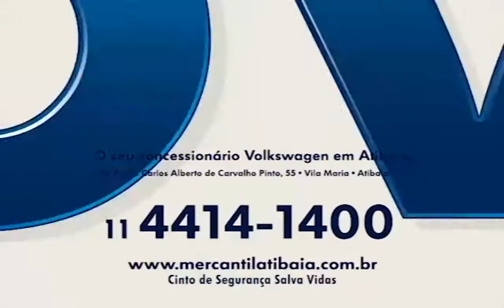ISABELLA TAVIANI DICA DE SHOW CINE CULTURA 12032015 BL 3